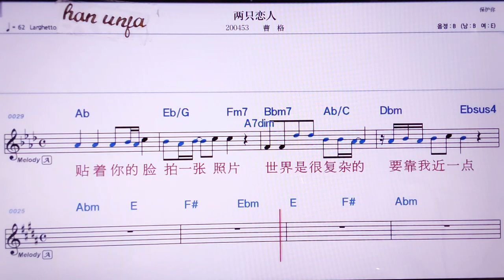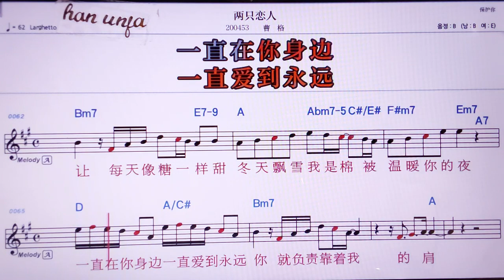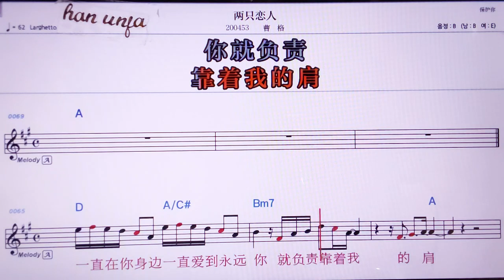💖 리양쯔리앤런/차오거 👍MR,노래방, 악보, 코드,Karaoke With Sheet Music